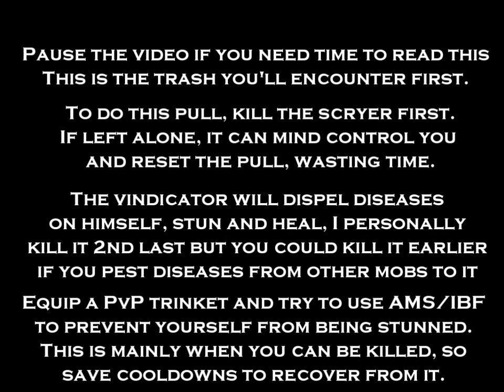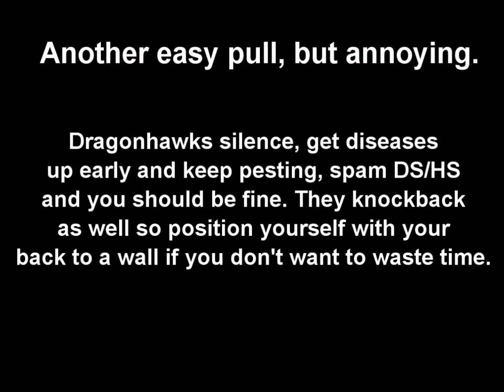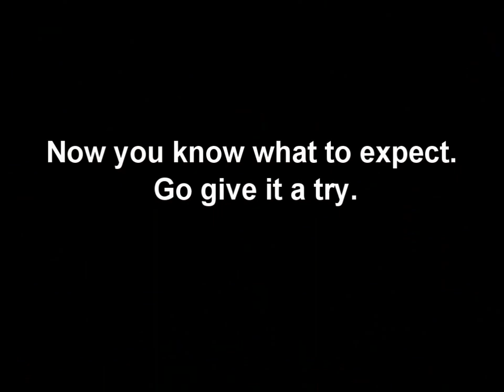Blood Death Knight Soloing - Tempest Keep Trash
TK trash can be one of the harder parts of the instance, here's a video covering some of it.

Toccata of Black Dragonflight